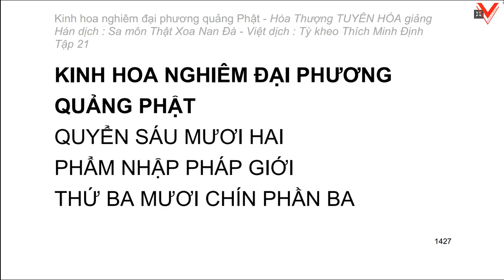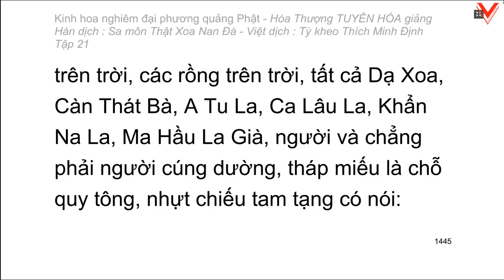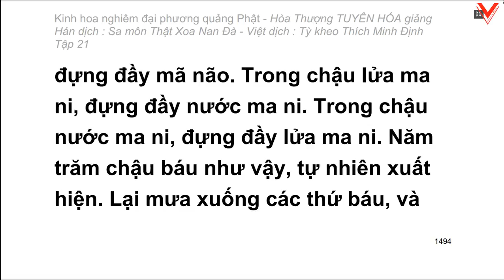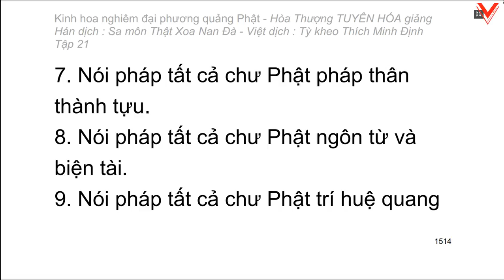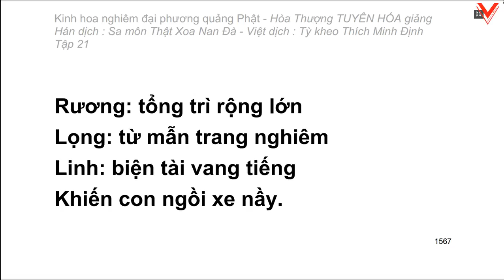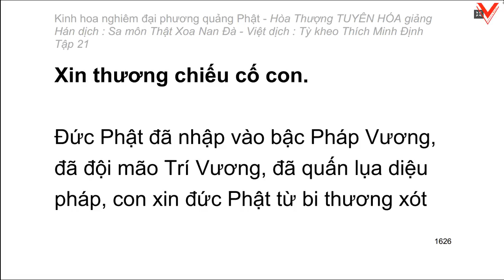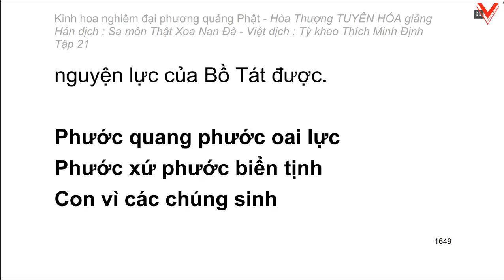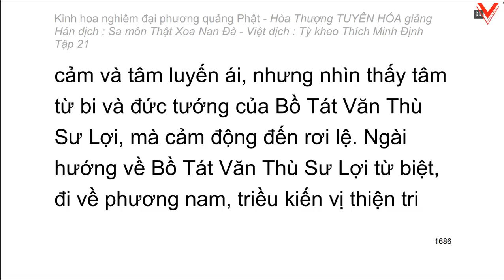Kinh hoa nghiêm - hoà thượng Tuyên Hoá giảng giải - Tập 21/25 (tiếp theo)